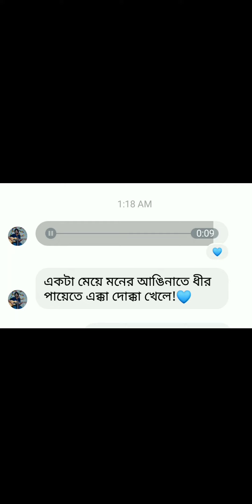Ekta Chele(Male version) || Ekta Meye || Shimanto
Singer: Sahana Bajpaie
Song: Ekta Chele (একটা ছেলে)

I love her and her songs. And this song means a lot to me!

একটা মেয়ে মনের আঙিনাতে
ধীর পায়েতে এক্কা দোক্কা খেলে
বন পাহাড়ি ঝর্ণা খুঁজে
বৃষ্টি জলে একলা ভিজে

সেই মেয়েটা আমায় ছুঁয়ে ফেলে

আমি তো বেশ ছিলাম চুপিসারে
ছোট্ট ছেলে সেজে একটা কোণে
সবুজ বনে নীলচে আলো জ্বেলে
স্বপ্ন ভেজা মাটিতে পা ফেলে

সেই মেয়েটা হঠাৎ এলো মনে

ছোট্ট আমি দুষ্টু আমি সেজে
কেমন যেন হলাম জড়সড়
আকাশ ভরা তারার আলো দেখে
বৃষ্টি ভেজা মাটিতে পা রেখে
বুক ভরা আবেগটুকু ঢেকে
হঠাৎ করে হয়ে গেলাম বড়
বন পাহাড়ি ঝর্ণা বৃষ্টি ফেলে
আমায় বাসলো ভালো সেই মেয়ে